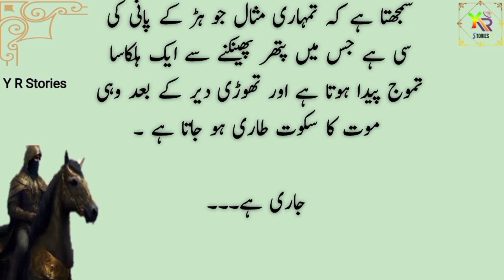Undlas history in urdu Ep#20 | How did Muslim rule end in Spain | awam ka ehtejaj | Y R Stories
I have come to convey the voice of those daughters whose innocence is hanging, whose young children are being killed in front of them.  It was chanting.  Prince Abu Abdullah is a traitor. Hang him. A painful smile appeared on Abu Abdullah's lips and he